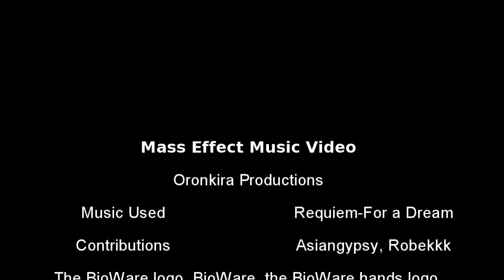Mass Effect 1 & 2 Music Video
A compilation/montage of Mass Effect trailers, gameplay videos and developer diaries. Requiem-For a Dream.